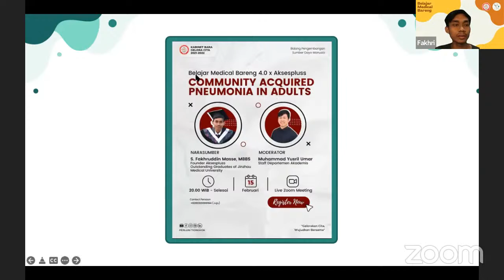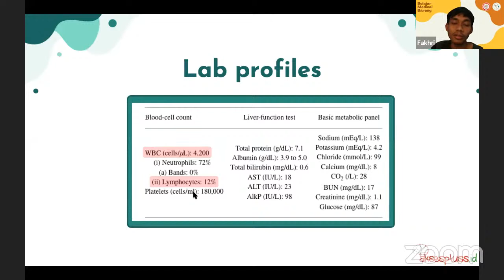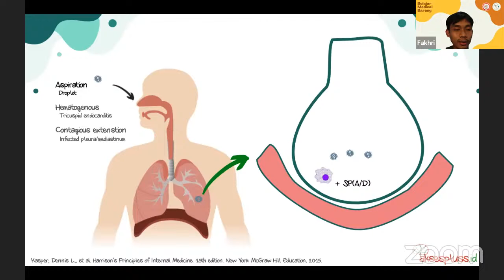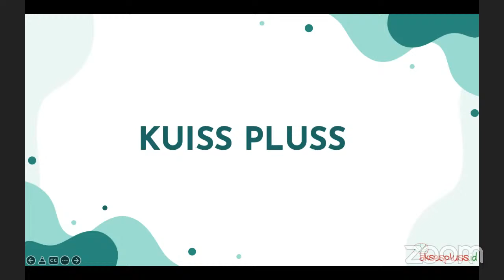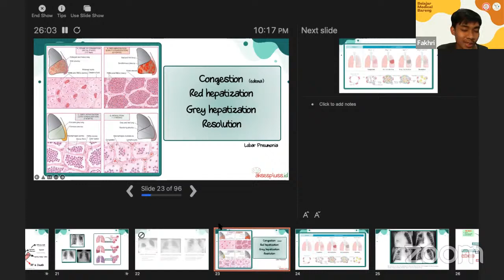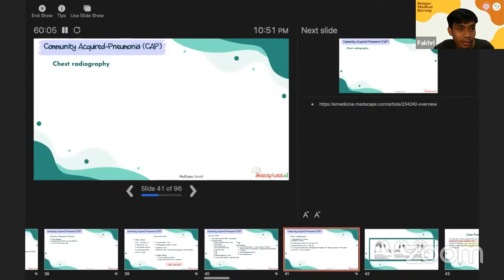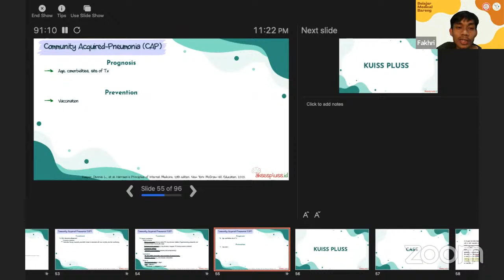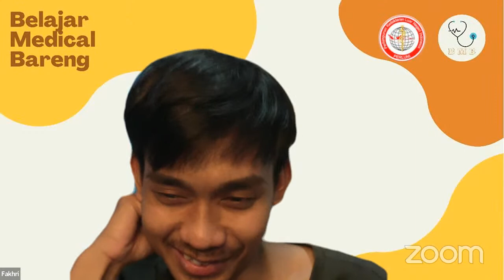Belajar Medical Bareng x Aksespluss | Community Acquired Pneumonia in Adults